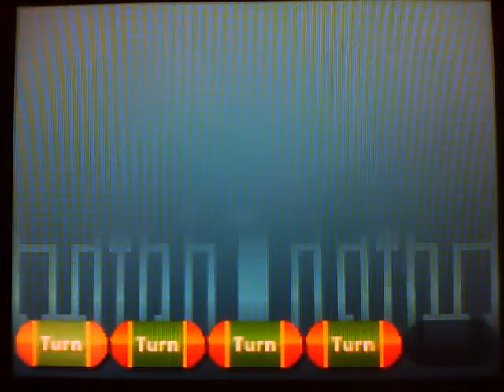Star Fox Command Playthrough Part 25b: Dash